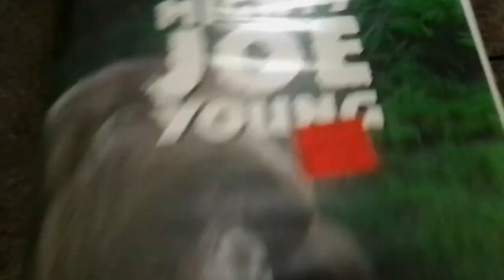Mighty Joe Young 1999 VHS : Review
this tape looks good